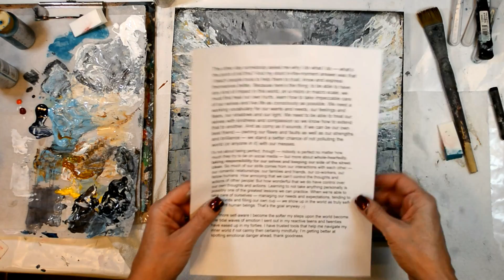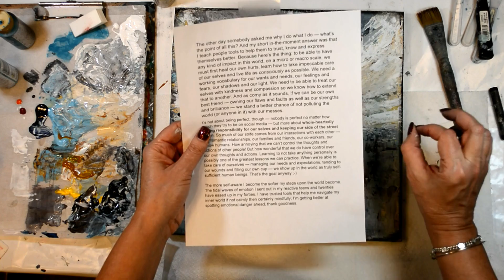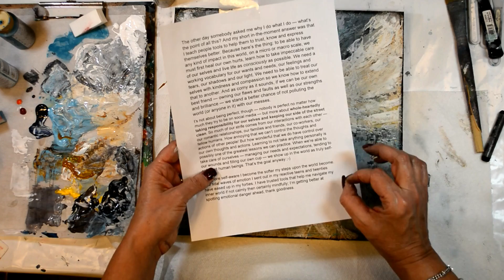An angel to guide you Sunday inspiration 12-17-17